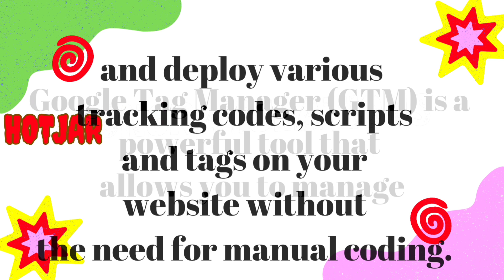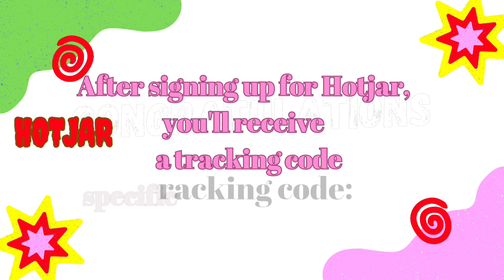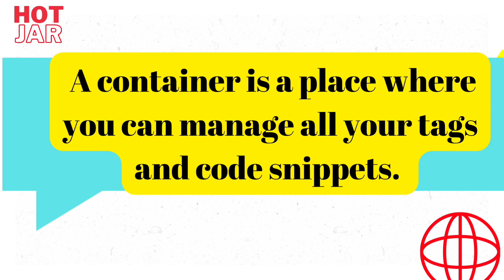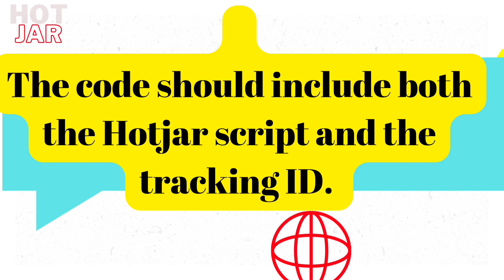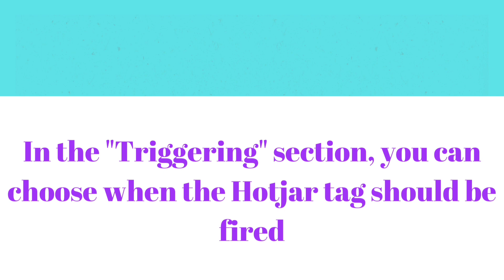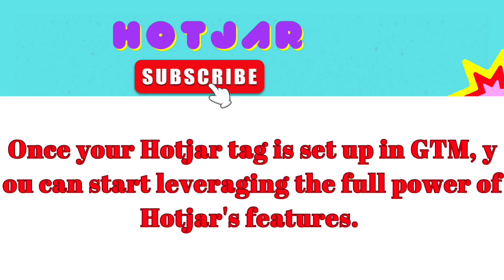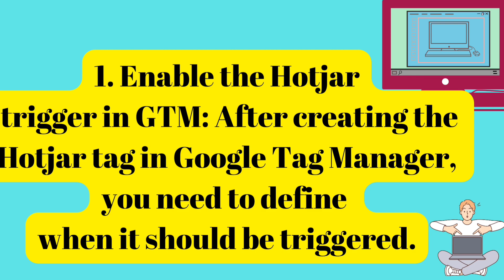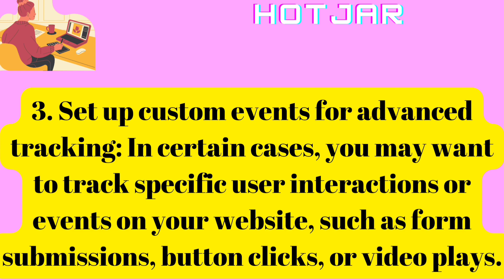Take Your Website to the Next Level with Hotjar and Google Tag Manager 2023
In this video, we're going to take your website to the next level with Hotjar and Google Tag Manager 2023!

Hotjar is an amazing tool that can help you track and analyze your website's performance. With Google Tag Manager, you can track and manage all your Google Tag Manager tags. This will allow you to track and improve your website's performance with ease!

Check out this video to see how Hotjar and Google Tag Manager can help take your website to the next level!